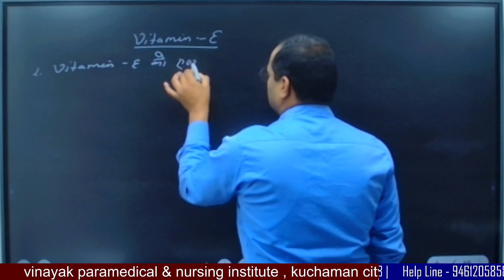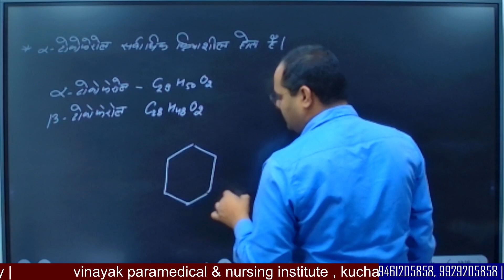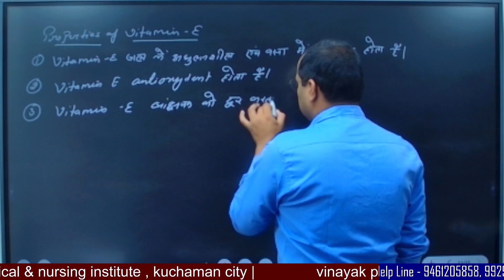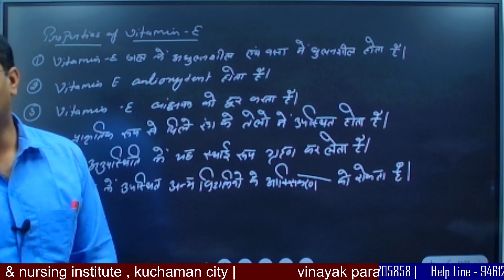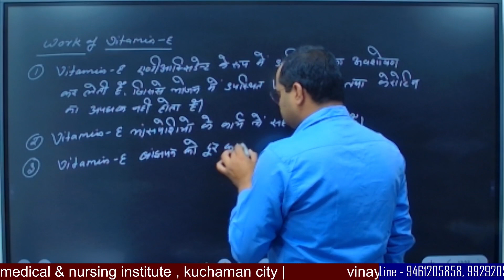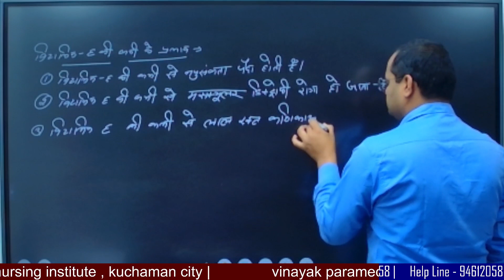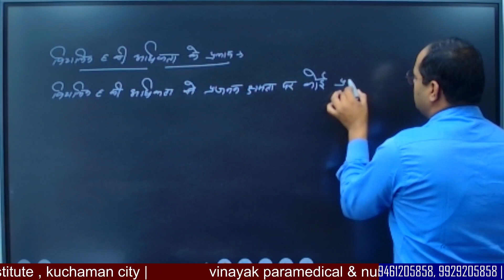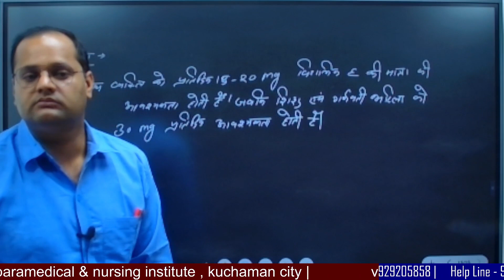Vitamin - E Biochemistry in Hindi | Important Short | Structure | SS Sir